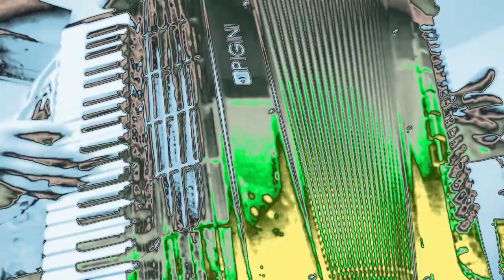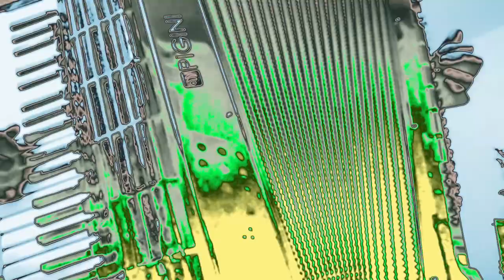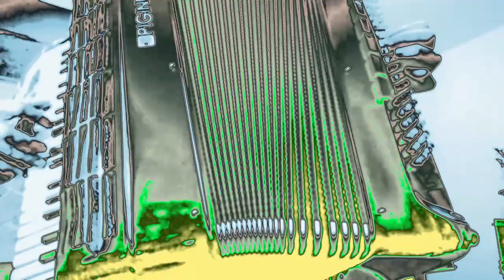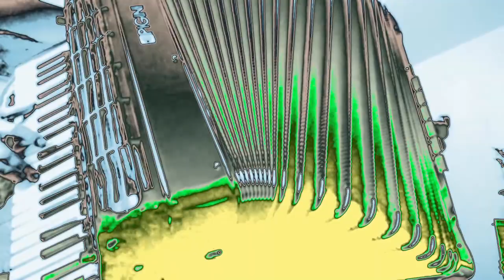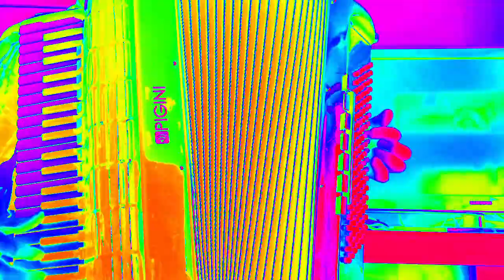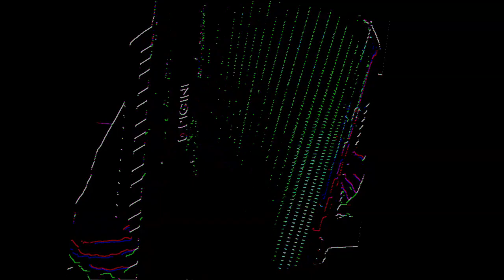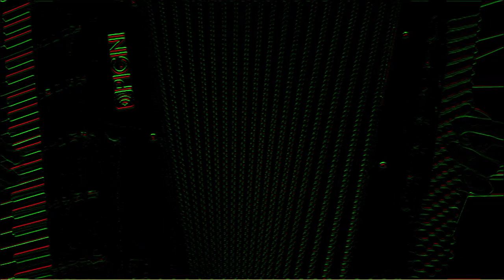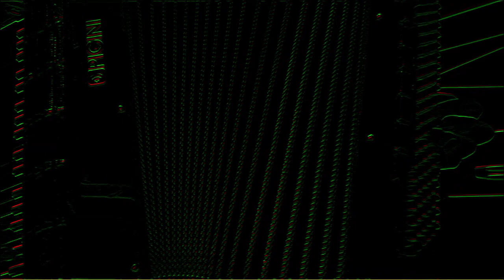J.S. Bach "WTK" 1 (R. Kratschkowski - Akkordeon), Band 1, Sechs Präludien und Fugen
ХТК, 1 том, 6 прелюдий и фуг: До мажор, до минор, До-диез мажор, до-диез минор, Ре мажор, ре минор, WTK 1, 6 Präludien und Fugen: C - Dur/moll, Cis - Dur/moll, D - Dur/moll.
Aufnahme: Handygerät
Video und Tonbearbeitung: Magix DeLuxe
Ton und Videoeffekte: Ruslan Kratschkowski
Akkordeon: Ruslan Kratschkowski
Исполнение и обработка: Руслан Крачковский

"Прелюдия" До мажор/ "Präludium" C-Dur, 0:05,
"Fuge" C-Dur/ "Фуга" До мажор, 1:55,
"Прелюдия" до минор/ "Präludium" с-moll, 4:50,
"Fuge" c-moll/ "Фуга" до минор, 6:20,
"Прелюдия" До-диез мажор/ "Präludium" Cis-Dur, 7:58,
"Fuge" Cis-Dur/ "Фуга" До-диез мажор, 9:25,
"Прелюдия" до-диез минор/ "Прелюдия" cis-moll, 12:10,
"Fuge" cis-moll/ "Фуга" до-диез минор, 14:58,
"Прелюдия" Ре мажор/ "Präludium" D-Dur, 19:11,
"Fuge" D-Dur/ "Фуга" Ре мажор, 20:19,
"Прелюдия" ре минор/ "Präludium" d-moll, 22:11,
"Fuge" d-moll/ "Фуга" ре минор, 23:37